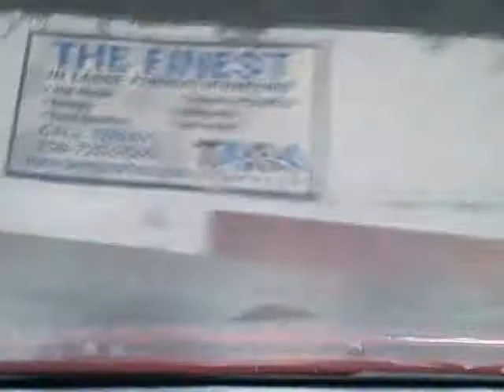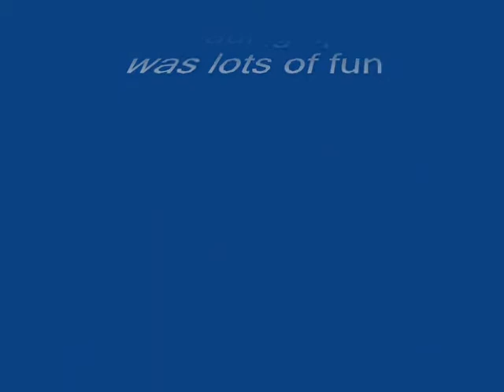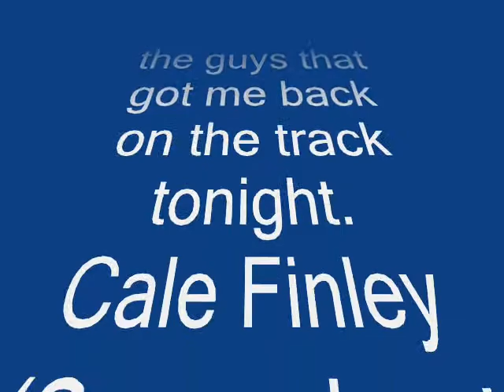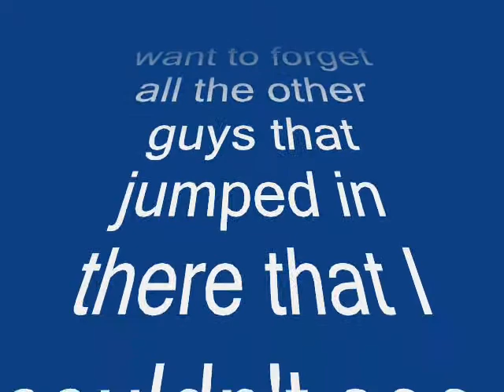Huntsville Speedway Pro Buzz Feature 09-04-09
I call this one "3 Wide Doesn't Work". You'll see why. :-)

Too bad it was double points night.